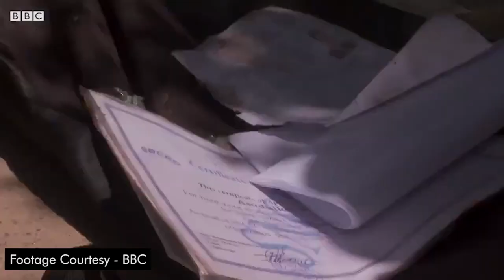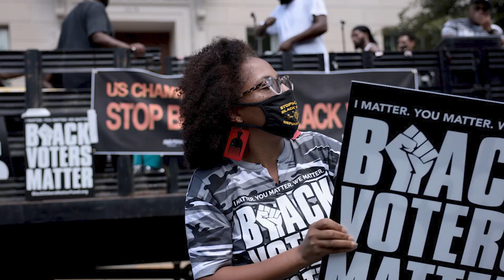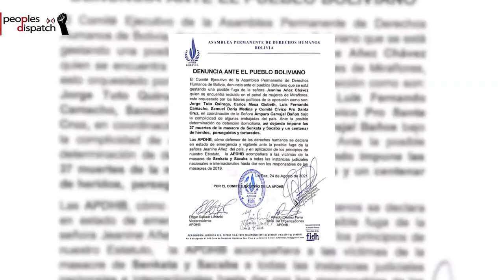Daily Round-up|Islamic State claims rocket attack on Kabul airport and other stories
In today’s episode of the Daily Round-up we look at reports of civilian casualties after a US drone strike in Kabul; protests against police brutality by farmers in India as the struggle crosses 9 months; protests by Palestinians in Gaza against the crushing 14 year long Israeli siege; the March on Washington for Voting Rights in the US to demand better protections against voter suppression laws in the US; and a warning issued by the Executive Committee of the Permanent Assembly of Human Rights of Bolivia (APDHB) of coup leader Jeanine Anez’s possible escape from prison.